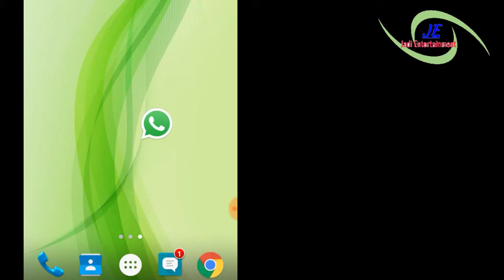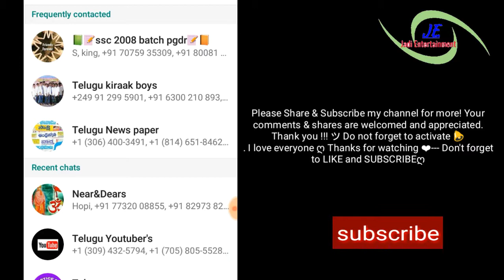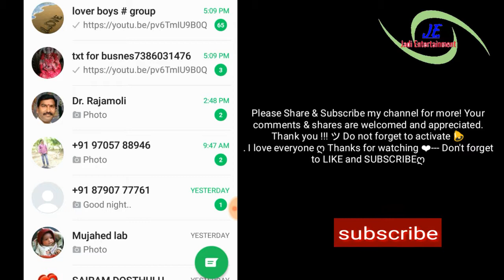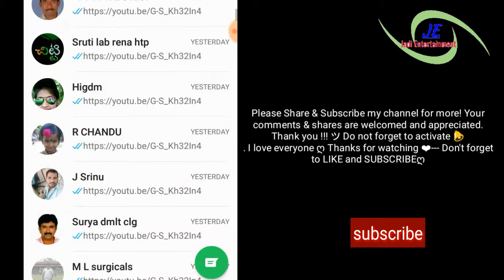WhatsApp New update. You have Not Send WhatsApp message More than 5 Numbers/JadiEntertainment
WhatsApp. New update. You have Not Send WhatsApp. message More than 5 Numbers
whatsapp. latest features.new whatsapp features.whatsapp message hack, tricks of whatsap.JadiEntertainment